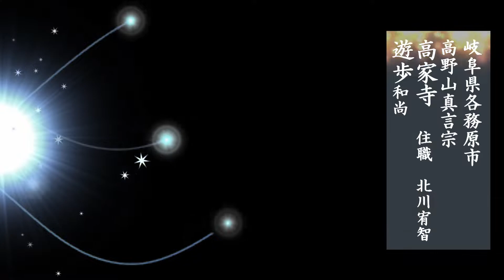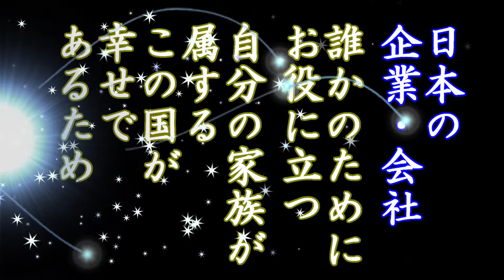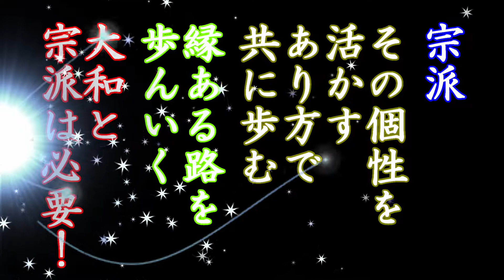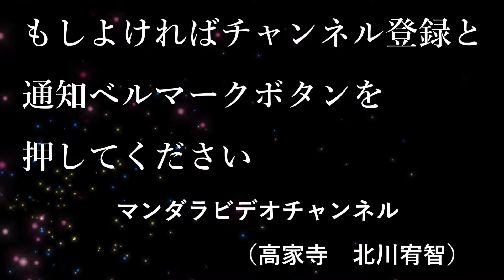宗派は必要か? それぞれの個性を活かすあり方を歩む 大和の心と宗派は必要！ 高家寺住職 遊歩の言いたい放題 令和4年6月2日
宗派はいらないという人がいる
本当にそうなのか？
派閥にこだわるのはよくない。
それは当たり前。
多くお人がそれに気づいていながら
派閥の活かし方を全く考えていない。
派閥は支配する道具ではなく
各個性を活かすための道具。
本末転倒をしなければとても素晴らしい道具になる。
和を以て貴しと為し・・・この大和の精神こそ派閥を活かす元